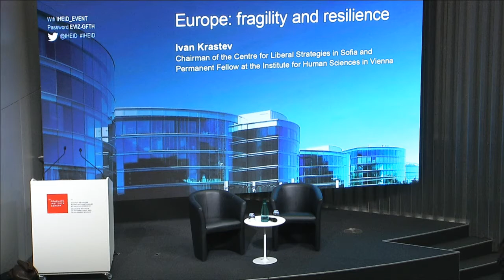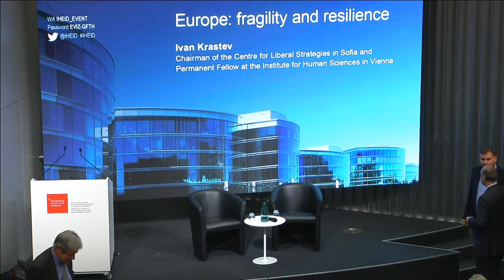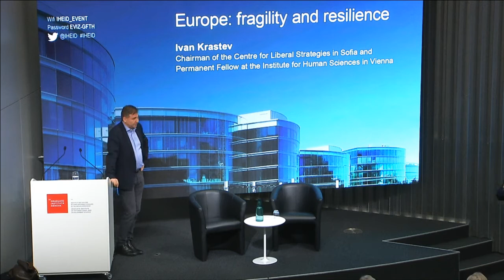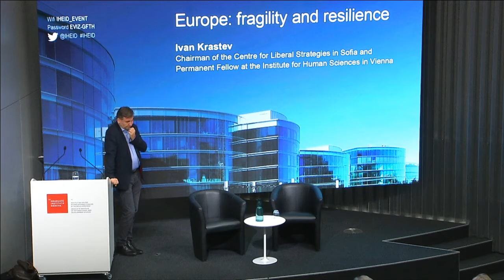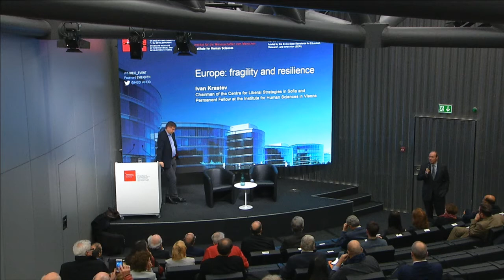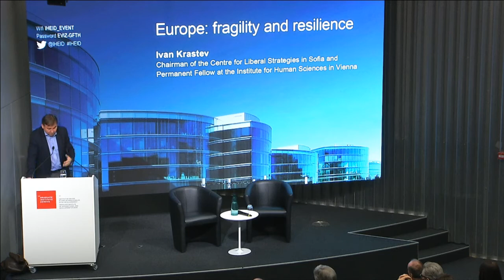Europe: fragility and resilience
15 November 2017 | Ivan Krastev on the many challenges Europe is facing today, from the recent migration crisis to the spread of right-wing populism, how Europe can bolster its resilience, and what may happen if it does not.

Ivan Krastev, Chairman of the Centre for Liberal Strategies in Sofia and Permanent Fellow at the Institute for Human Sciences in Vienna, Visiting Lecturer, The Graduate Institute